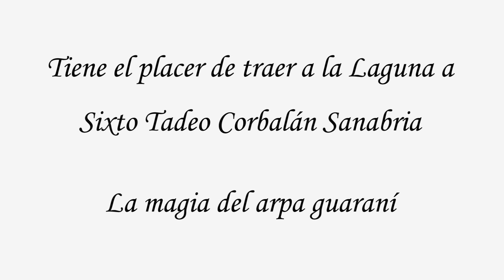Concierto de Arpa - Sixto Corbalán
El Paraguayo Sixto Tadeo Corbalán Sanabria nos presenta parte de su repertorio magico en las cuerdas de su arpa de 37 cuerdas.
Fue maravilloso ver la maestria del autor e interprete al acariciar el enconrdado de este llamativo instrumento,